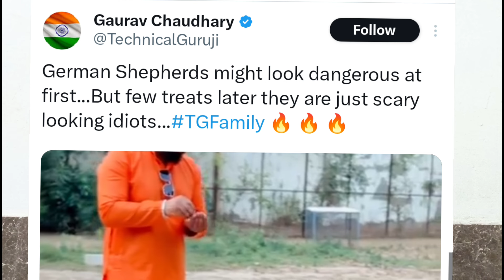Dhruv rathee ke sahare apne channel ki reach ko uthane chale technical guruji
Technical guruji tried to increase traffic on his channel by indirect dig on dhruv rathee but it didn't worked for him.